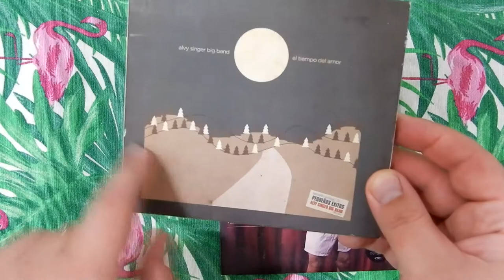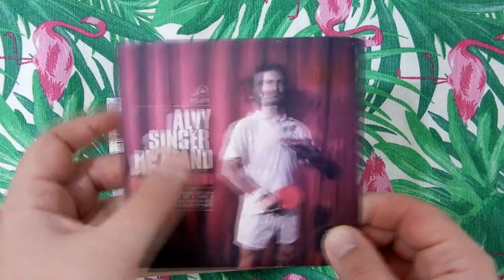Review #11 - Alvy Singer Big Band - El Tiempo Del Amor + Pequeños Exitos (2011)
En este video vamos a analizar El Tiempo del Amor, el 4to disco de Alvi Singer Big Band y de paso pispeamos un poco a Pequeños Exitos
Alvy Singer Big Band - El Tiempo del Amor (2011)

Letra y Música: @janoseitun (excepto 5: @litto_nebbia_ofocial, 6: Rocio Maquieira & 2, 3, 7 y 9 música Jano – Letra Jano y Ro)

Alvy Singer: guitarras, piano rhodes y voz
@mariano.gianni: piano, teclados y coros
Lu Martínez: bajo y coros
@franksardella: batería, percusión y coros
@juan.z.kiss: flauta traversa, banjo y coros
Kinky Orlandini: trompeta, melódica, percusión y coros
Carla Branchini: clarinete, xilofón, percusión y coros
@pabloxdacal: Voz en 5

Grabado en Vivo el 17 y 18 de septiembre de 2010 en @estudiosionok
Overdubs, mezcla y master en Estudio El Árbol
Mastering por @marianoesain
Grabado, mezclado y producido por @juanstewart
Arte de Tapa por @fontpablo

01 – Sé Que Vas A Volver
02 – Tu Peor
03 – Yo Te Llevo A Vos
04 – Igloo
05 – El Vagabundo
06 – Dios
07 – Gorras Gratis
08 – Locos
09 – Emborrachar Un Oso
10 – El Tiempo Del Amor

Alvy Singer Big Band – Pequeños Exitos (2011)

@janoseitun – Canciones, guitarra y voz
@franksardella, Javi Martinez, Nacho Rivas y @charlot.carla – Bateria
@mariano.gianni – Piano
@mariacompte – Guitarra
@santicastellani y Seba Romero – Trombon
@andres_hayes Hayes – Saxo Alto
@tomasballicora – Saxo Soprano
@maia.perduca – Flauta Traversa
@juan.z.kiss – Clarinete, Flauta, Banjo
Car Branchini – Clarinete, Xilofon
Lu Calmet – Clarinete
Kinky Orlandini – Trompeta, melódica
Guada Recalde y Maria Laborde – Coros

Produccion Magico-Auditiva – @juanstewart
Arte de Tapa: @fontpablo
Fotos: @lula_bauer

Canciones extraidas de los discos editados entre 2005 y 2010
01 – La Negacion
02 – I Hei Chu
03 – Empezando A Terminar
04 – La Elegancia
05 – La Cabeza Rota (con @pabloxdacal @pablogrinjot @tomilebrero)
06 – Contra La Corriente
07 – Que Duela
08 – El Reloj
09 – Sera Una Noche
10 – Cantando la Cancion De La Destruccion (con @julietasabanes)
11 – Adios